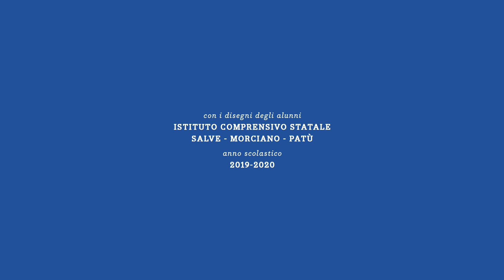Cortometraggio CUNTAME LU MARE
Cortometraggio animato realizzato nell'ambito del progetto "Cuntame lu mare".